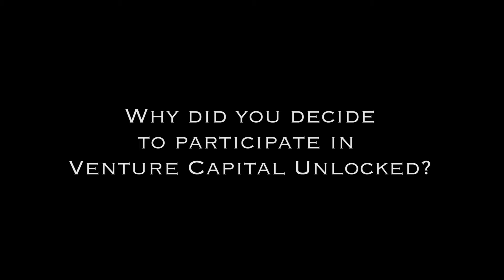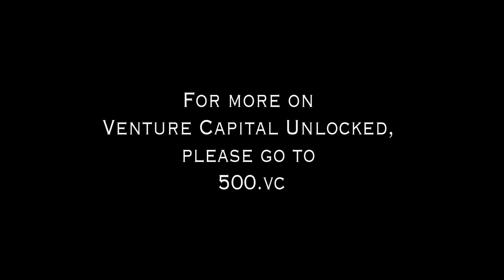[VC Unlocked] Why did you decide to participate in Venture Capital Unlocked?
More about VC Unlocked @ 500.vc